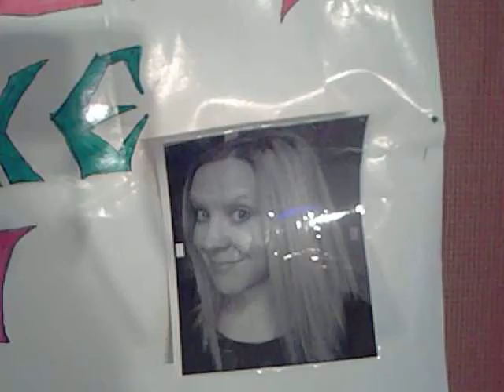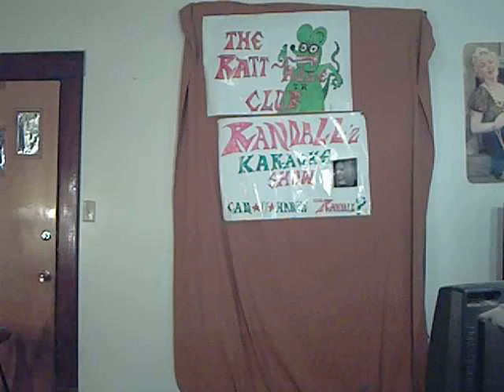Karaoke wolfgang love song 4 23 14 001